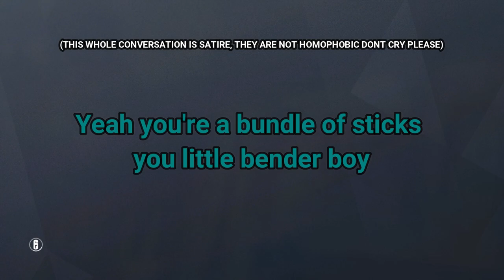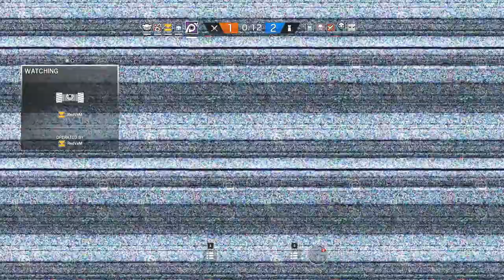Funny Moments - Rainbow Six Siege - (The Birds and the Bees)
My friends are fucking gross

The nobgoblins

(White) - Me
(Red) - DefenderGaming
(Blue) - Pikachu
(Green) - MadAssassin2000
(In the video but only laughed) - xkillerdog